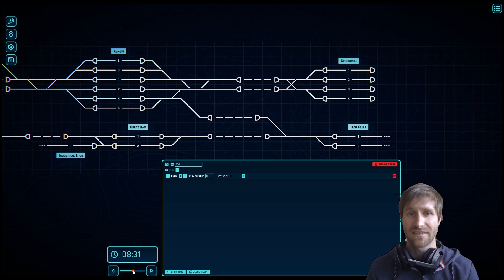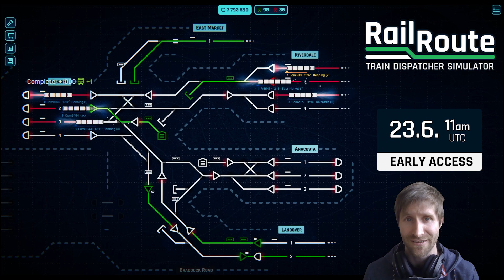Rail Route: Early Access 23 June, 2021 [developer commentary]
A Train Dispatcher simulation game. Play free demo on Steam!
🎮 Steam [EA starts June 23, 2021]